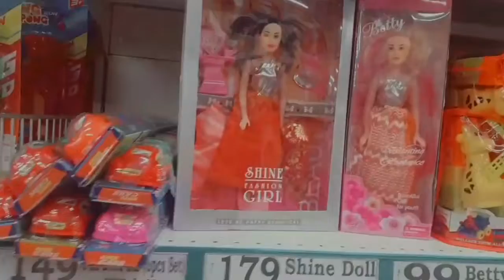Lathi Avanthi Vlogs||vlog||sunday vlog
Hiiii chingus💜join us by
Bell net it👻🖤